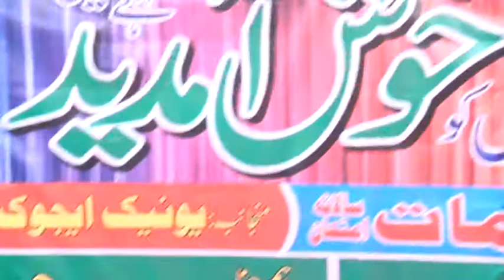Milli naghma by Syed Ali Haider & Arbab Sikandar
Unique Education System Ahmad Abad